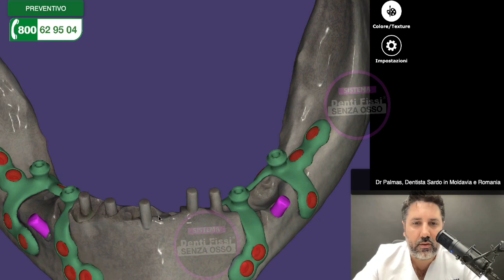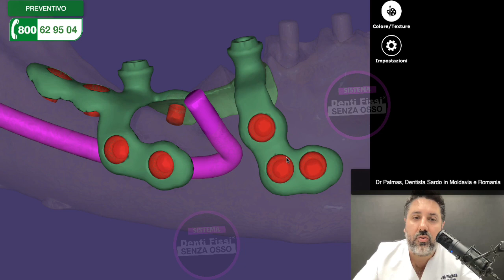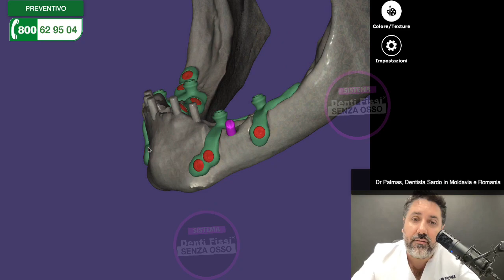Griglia Sottoperiostale vista da dentro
Chiedi un secondo parere al Oppure su Whatsapp Impianto a griglia sottoperiostale vista dal suo interno che mostra dove passa il nervo mandibolare sul paziente che aveva poco osso con un'atrofia della mandibola estrema. Questo caso abbiamo posizionato un impianto Eaglegrid iuxta osseo che ha poi permesso di evitare di ledere il nervo mandibolare. Denti fissi senza osso anche su pazienti che non hanno più osso e mandibola. Questo speciale impianto ci permette di dare sostegno durante la masticazione ai denti nella parte posteriore della mandibola. Ci permette di evitare di estrarre i denti sani nella parte anteriore anche quando il paziente non ha più denti nella parte posteriore mandibolare. Ci permette di evitare i cantilever ovvero denti non sostenuti da impianti dentali che vengono spesso utilizzati con la tecnica All on 4

Hai perduto i denti e l'osso? Ti hanno detto che nel tuo caso non è più possibile mettere impianti perché non c'è più osso? Scopri come puoi risolvere anche la situazione più difficile ed estrema, con atrofia grave e mancanza di osso, e riavere i denti fissi.

Tutti i modi possibili per rimettere i denti fissi senza osso. Impianti sottoperiostali, iuxtaossei, e griglie sottoperiostali permettono di mettere i denti avvitati, anche se ti è stato detto che a causa dell'atrofia ossea non è possibile. Evita le ricostruzioni ossee grazie a impianti moderni e tecniche d'avanguardia per avere finalmente i denti fissi. Elimina la dentiera e fissa i tuoi nuovi denti.

Scopri se sei idoneo al Sistema Denti Fissi Senza Osso su Richiedi ora un secondo parere gratuito dal nostro consiglio medico.

Sistema Denti Fissi Senza Osso con Impianti sottoperiostali, iuxtaossei, griglie sottoperiostali che permettono di mettere i denti avvitati, anche se tutti ti hanno detto che a causa dell'atrofia ossea non è possibile. Evita le ricostruzioni ossee grazie a impianti moderni e tecniche d'avanguardia per avere finalmente i denti fissi. Elimina la dentiera e fissa i tuoi nuovi denti. Scopri se sei idoneo al Sistema Denti Fissi Senza Osso. Richiedi ora un secondo parere gratuito dal nostro consiglio medico.